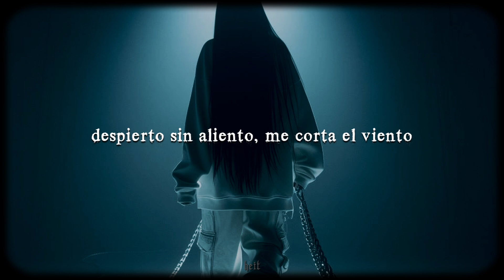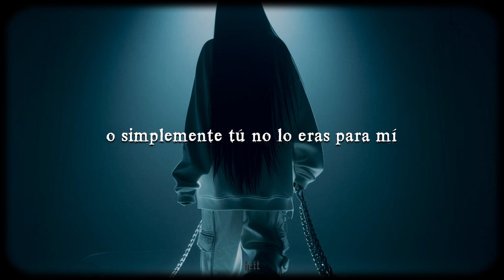𝘀𝗮𝗱𝗹𝘆 - 𝗻𝘂𝗻𝗰𝗮 𝗱𝗲𝗯𝗶 | 𝗹𝗲𝘁𝗿𝗮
Sadly - Nunca debí (Letra)

▬ Letra ▬
llevo toda la noche disociada de mí
preguntas me rondan, todas son de ti
pienso si fui suficiente para ti
o simplemente tú no lo eras para mí

permíteme decirte que
contigo siempre he sido buena
te puse a ti por delante incluso estando en la mierda

y nunca debí
pedirte que me quisieras
porque eso nunca se pide, lo he aprendido a mi manera

me tiro en cama sí y día no
me quitó el alma de lo que dolió
da igual que diga que sí o diga que no
sigo pensándote

tu risa repetida en bucle aquí dentro
se me clava como púas con veneno
despierto sin aliento, me corta el viento
recuérdalo por si te miento

mis alas no se cortan, ni aunque no quiera volar
y seguiré llorándote en cada tema
el tiempo no se para ni con miles que pactar
ni en aquel abrazo que quería inmortalizar

¿te acuerdas de aquel ataúd?
de madera de bambú
me enterraste el día que dijiste "adiós"
no me quedaba otra que rezarle a dios

heit ♪